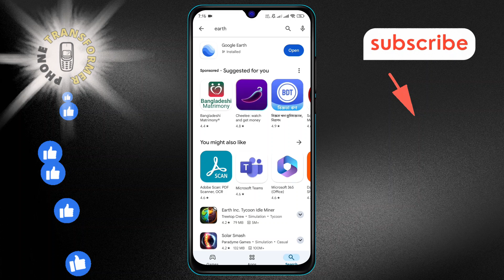How to Find Altitude of a Place in Google Maps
In this video, you will learn how to find altitude of a place in Google Maps. Knowing the altitude of a location can be important for various activities like hiking or planning travel. Google Maps provides useful features that can help you get this information easily. By using the map's tools, you can view elevation data for specific spots. If you're curious about the altitude of any place, the step-by-step solution can be found in this video.

- Check elevation on Google Maps
- Find altitude using Google Maps
- View elevation data in maps
- How to measure height in maps
- Using Google Maps for altitude